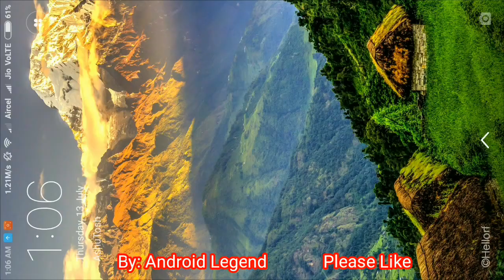Brain physics map 3 level 71 72 73 74 75 76 77 78 79 80, 3 stars Android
Brain physics map 3 level 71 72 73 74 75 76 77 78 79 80 All stars
or
Physics Box map 3 level 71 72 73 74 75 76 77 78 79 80

This is a physics puzzles box game. Including physical games should be used to the brain to beyond.

To do this, you have a car, crayon and brains. Use them to perform the physics task.
Just draw your decision. Draw as well as you do it crayon.
Any design that you draw become physical objects that can interact to physical objects in the game.
Your brains are the main key in this game.
Try to find your own decision.
Physics game is a fun way of practising physics...
Feature:
- Physic boxs game
- Multiple different mode
- Brain it on the truck, matrix line, and wood truck physics
thanks.
Visit once and give feedback